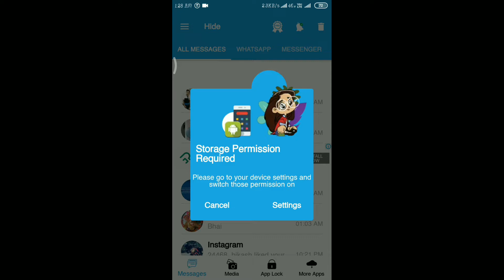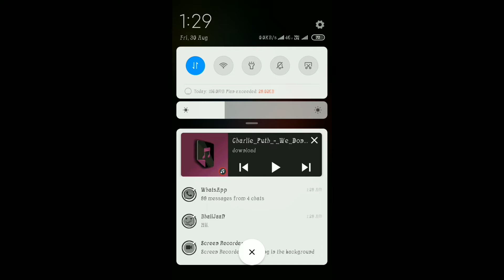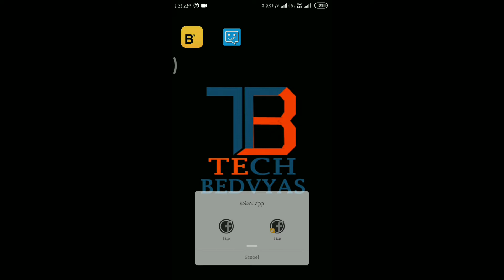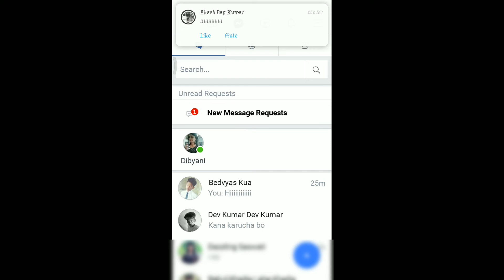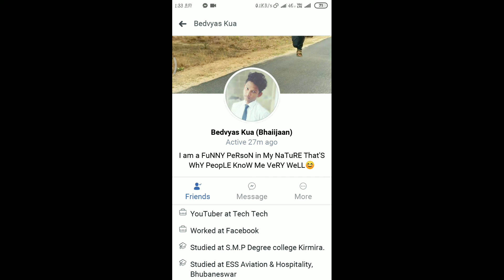बिना OnLiNE रहकर किसी को message send कैसे करें l How to send messages without showing online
Hello dosto ajj ki iss video main
Me aap ko bataunga ki aap Facebook
 whatsapp or Instagram pr online rahanke babujud bhi kisi ko pata bhi nahi chalega ki aap online ho or kisi se baten nhi karhhee ho..